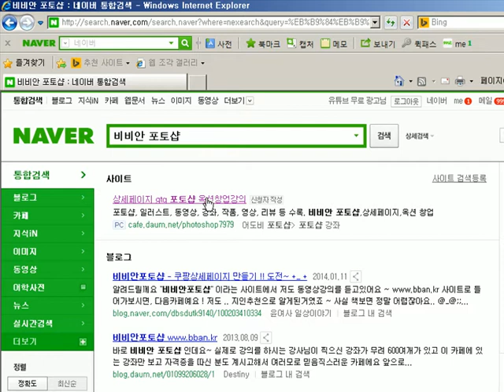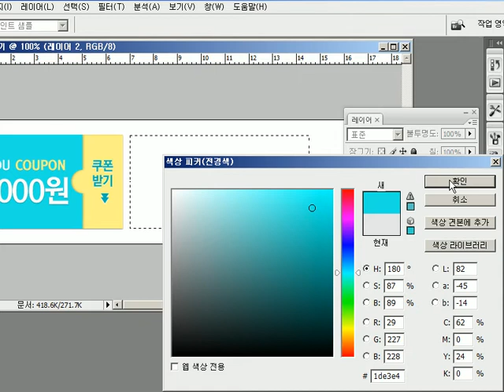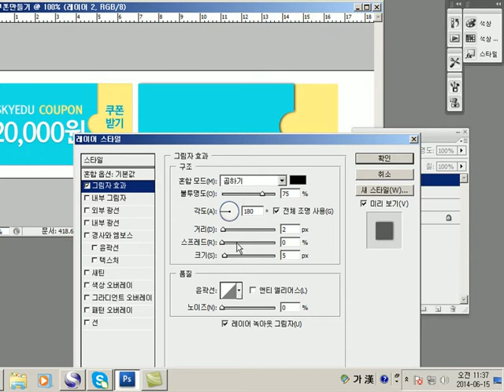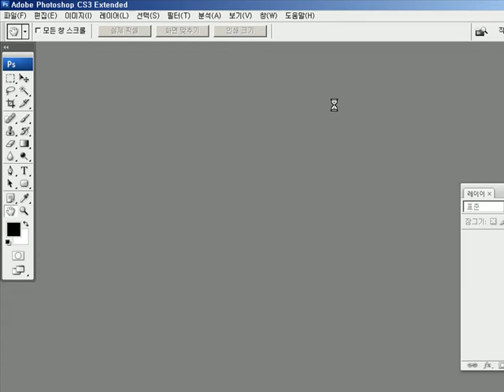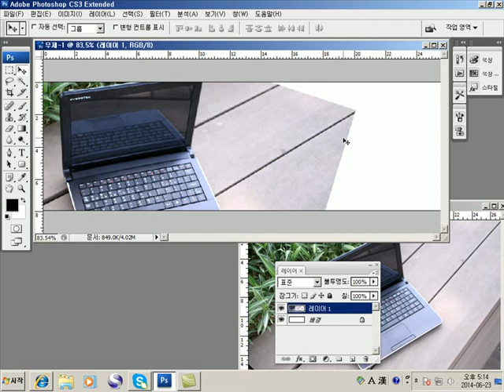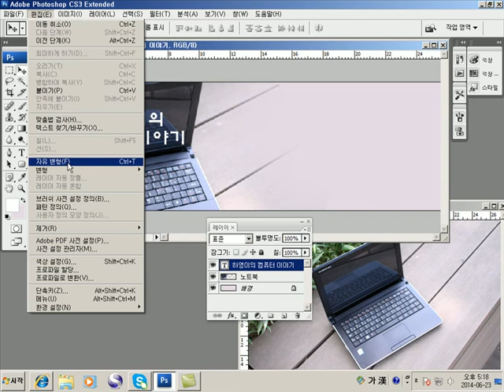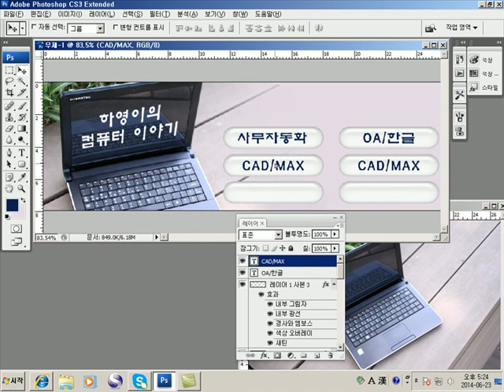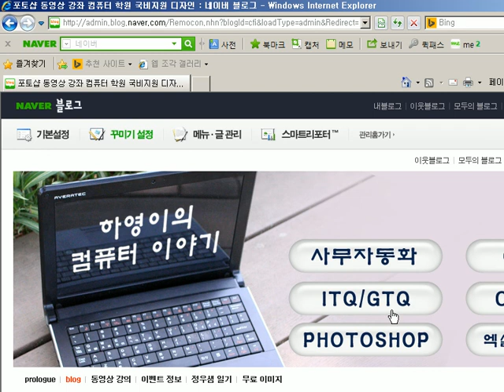photoshop lecture, 포토샵 강좌 강의 18 포토샵 강의 쿠폰 만들기 동영상강좌 와 블로그 타이틀 만들기 강의3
포토샵 쇼핑몰 디자인 강의 제공. ^^18 포토샵 강의 쿠폰 만들기 동영상강좌 와 블로그 타이틀 만들기 강의3